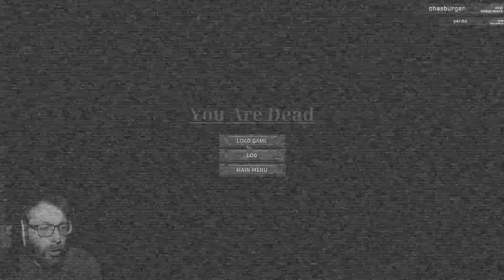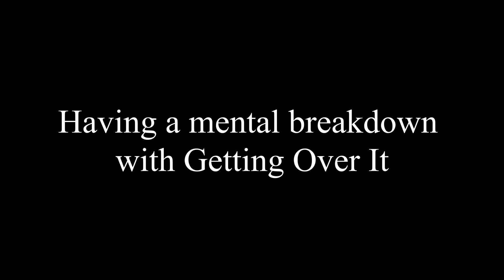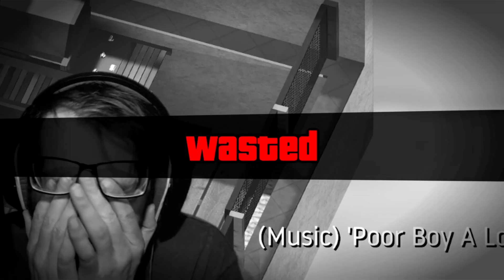MandatoryQuest Twitch clips #1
Some clips and highlights I threw together from the previous year of streaming on Twitch. Kinda just used this video to get used to DaVinci. every Monday, Wednesday and Sunday. Come say hi in person!